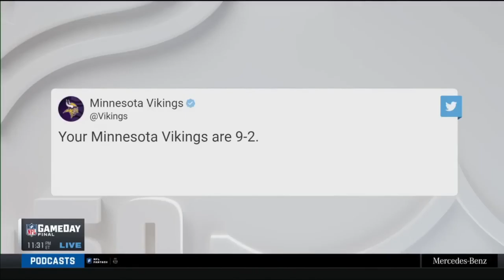Michael Irvin reacts to Patriots lose to Vikings on Thanksgiving night, 33-26